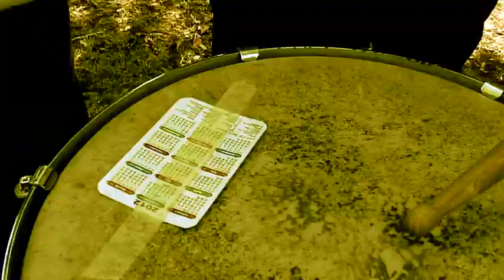Huellas: Tambores Argentinos - Parte 3